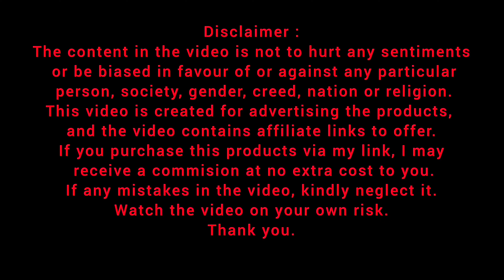Daily kitchen essentials trending new cookware set Amazon latest Best Deals product review videos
Special deals, discounts and offers Product link for US (United States and other countries) audience

If you purchase this product via our link, we may receive a commision at no extra cost to you.
If any mistakes in the video, kindly neglect it. Some products name pronounced may be wrong, so please kindly ignore it. also videos used may mismatch so kindly ignore if any,
We have given our best to advertise the products, so please kindly support us.
Watch the video on your own risk.

Amazon great indian sales